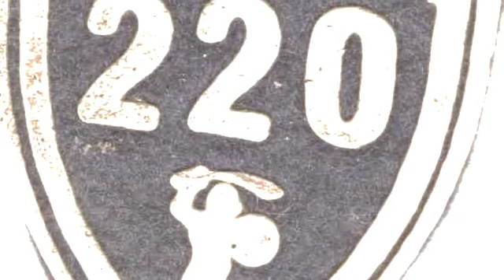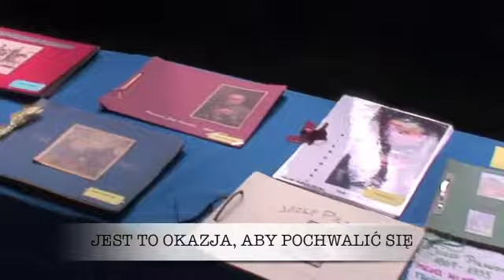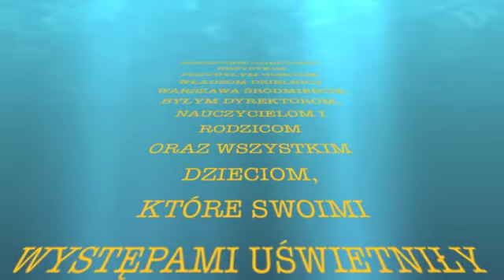50 LAT W SP 220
Mój pierwszy projekt